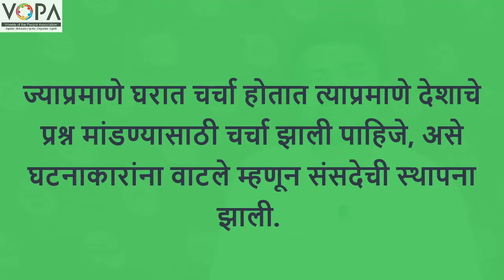8th | Civics | Chapter 1| संसदीय शासन पद्धतीची ओळख | V1 | VSchool